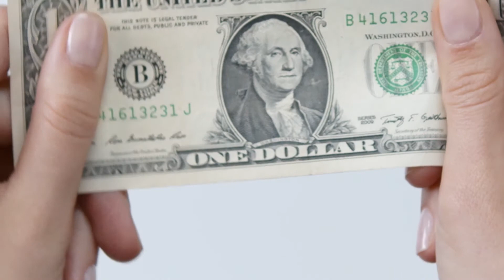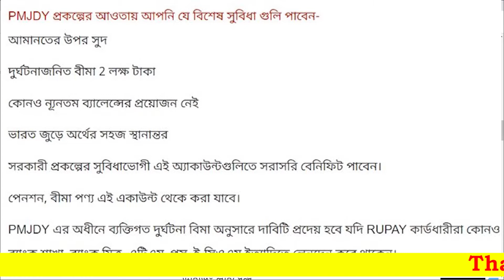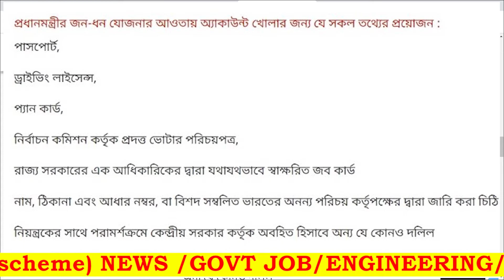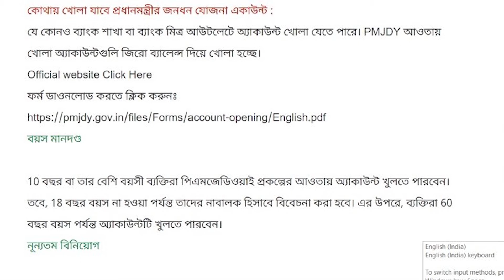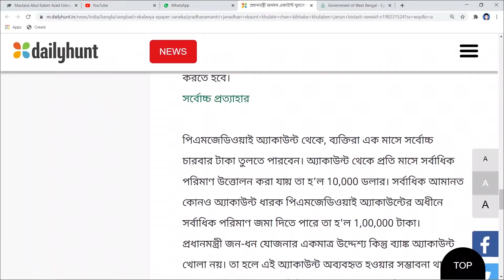How to open pm Jan Dhan Yojona Account /প্রধানমন্ত্রী জনধন একাউন্ট,pmjdy Details | Future knowledge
How to open pm Jan Dhan Yojona Account 2020| PMJDY  Details | প্রধানমন্ত্রী জনধন একাউন্ট খুলতে চান?

ফর্ম ডাওনলোড করতে ক্লিক করুনঃ

WELCOME TO (FUTURE KNOWLEDGE)CHANNEL.
Learning, knowledge and Education is the purpose of this channel.

 So you will get-
📒EDUCATIONAL VIDEOS
🗞️SCHOLARSHIP DETAILS
⚙️ALERT ABOUT ENGINEERING PRACTICAL KNOWLEDGE UPDATES.
📑ALERT ABOUT ANY DIGITAL CERTIFICATE/DOCUMENTS /CERTIFICATE UPDATE.
🗃️ALERT ABOUT ANY GOVT. SCHEME/ "PRAKALPA"/JOB.

                                                         MYSELF,
                                                                       ANIMESH DE

Future knowledge
futureknowledge